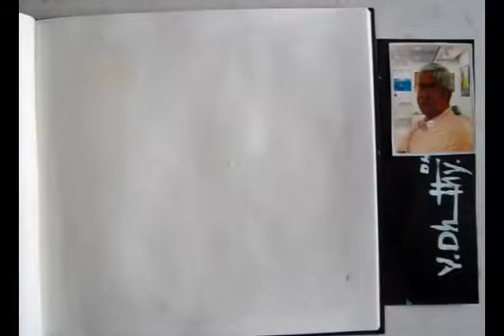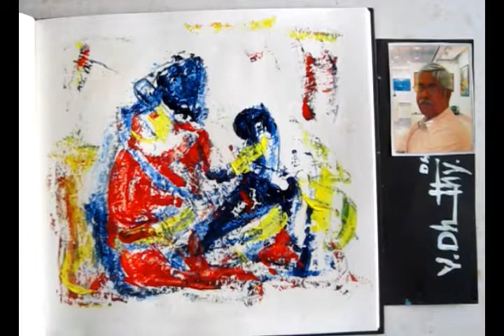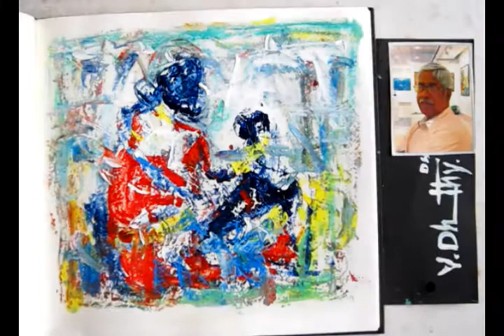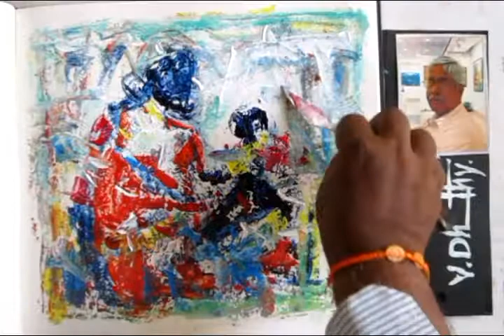DHAKSHINAMURTHY ART CREATIONS abstract painting demo MOTHER